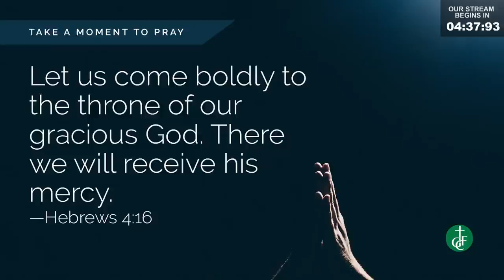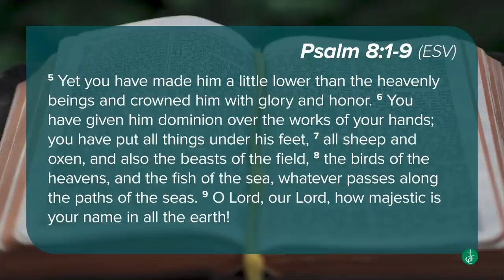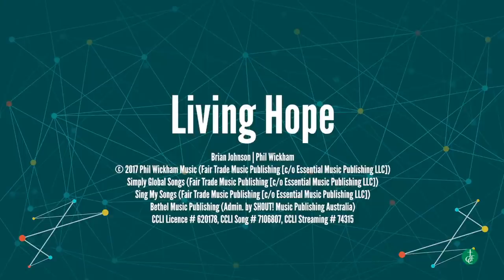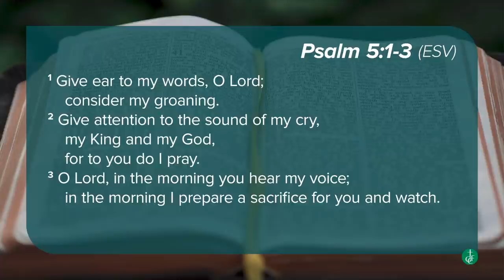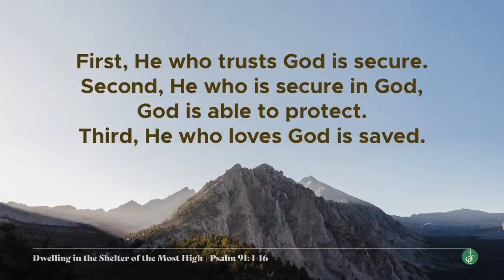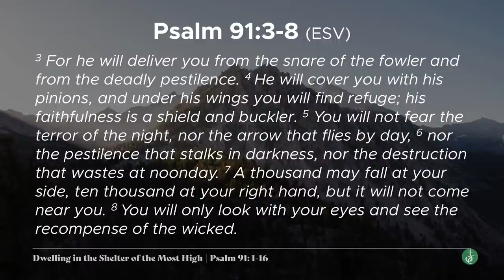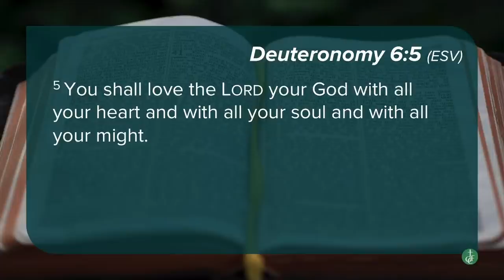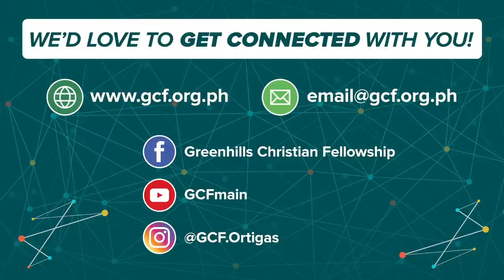Dwelling in the Shelter of the Most High (Psalm 91:1-16) | 09 August 2020 | 10:00am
ONLINE WORSHIP SERVICE | AUGUST 9 | 10AM (English) | “The Psalms: Songs to Keep Your Life in Tune” Sermon Series |
Let’s worship the LORD Almighty, our refuge and fortress. Be encouraged by the MESSAGE titled DWELLING IN THE SHELTER OF THE MOST HIGH from Psalm 91:1-16. Be reminded that he who trusts God is secure; he who is secure in God, God is able to protect and he who loves God is saved.
Join Pastor BJ Sebastian at 10AM (English) and 5PM (Traditional) and at 3PM (Filipino), here on our FB page, Greenhills Christian Fellowship.
Don’t miss it. Click on the GET REMINDER button. After you click, it will read REMINDER SET.
Or visit our YouTube Channel, GCF Main